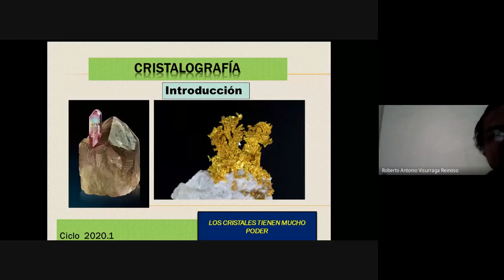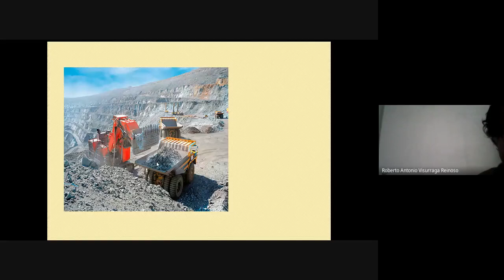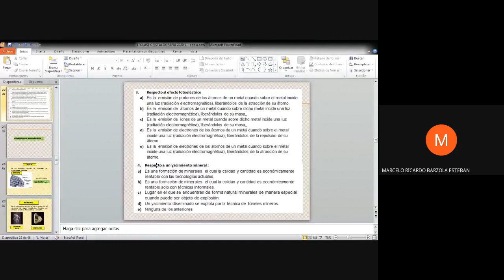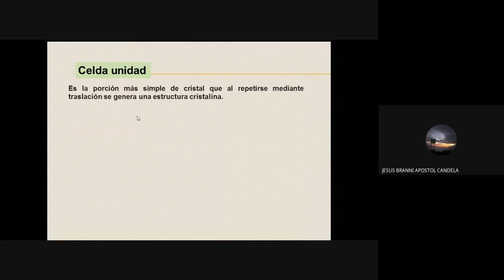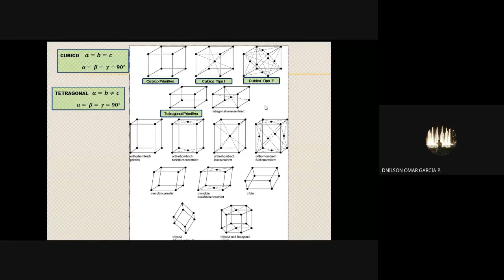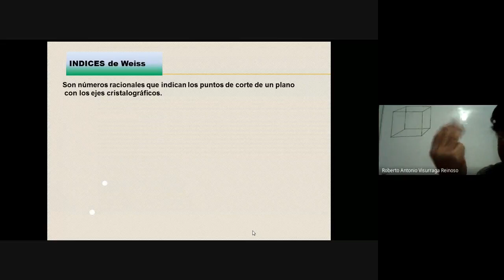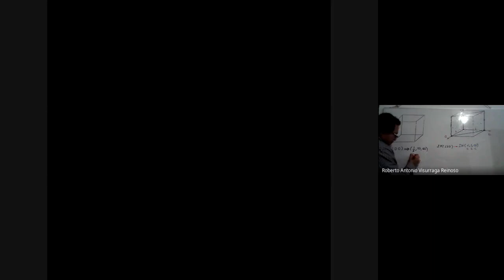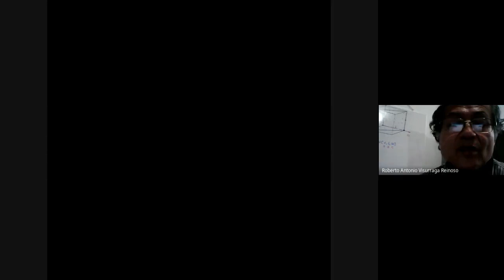CRISTALOGRAFIA MINERALOGICA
JU 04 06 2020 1° Clase TEÓRICA  semana 1
clase magistral del gran maestro de cristalografia